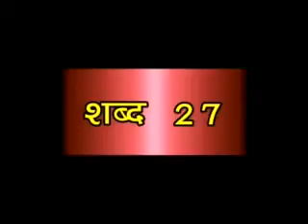27. Shabad Hindi Vyakhya: Chamrata ganth na janaie!!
Ye shabad AMRITBANI SATGURU RAVIDASS MAHARAJ JI me se liya gya hai.  Vyakhya karta:  Shri 108 Sant Surinder Dass Bawaji, sangrahkarta avam sampadak AMRITBANI SATGURU RAVIDASS MAHARAJ JI jinhone  Sant Smaj k aashirwaad avam sahyog se yeh kaarya sampann kiya.